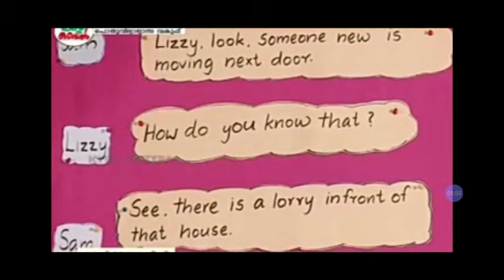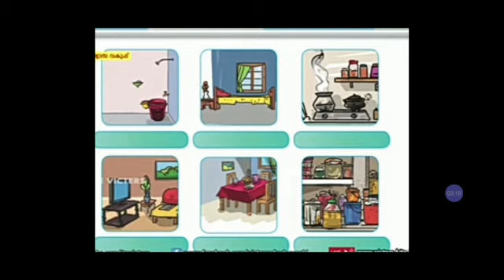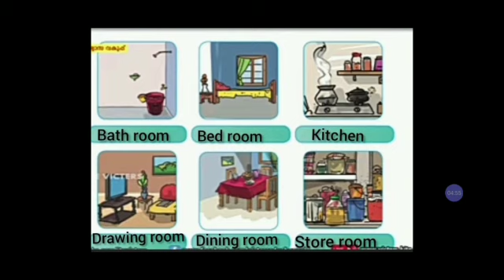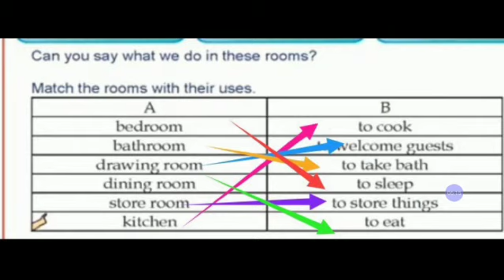VICTERS CHANNEL STD 2 English first Bell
Std-2
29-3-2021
English
Activities